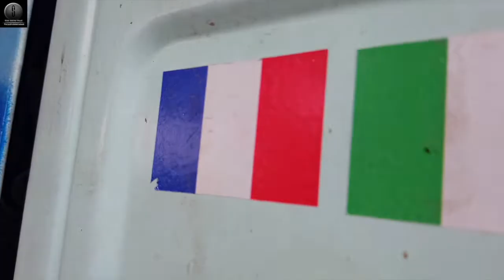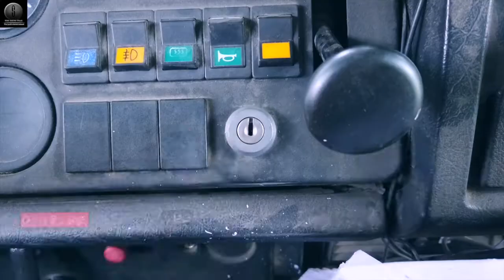FRANCE TO INDIA By Truck | Travelogue with Loic Vourey | The Show Time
A family from France is on an adventure of a lifetime and captured in India by the crew of The Show Time. Loic Vourey, a frenchman who has the dream of seeing 20 countries of the world with his family let's the travel bug in us know how to respect the travel destination's culture and has a sweet message to diminish the walls of hate between India and Pakistan.

Visit The Hipster Way
Manu temple road , near drangon chonk ,old manali

Travel Partner :
Ticklingtravels
Its always a vacation which TICKLES u the most...!!
So come and join us to create some TICKLING memories...!

Powered By :
Addiction Photography